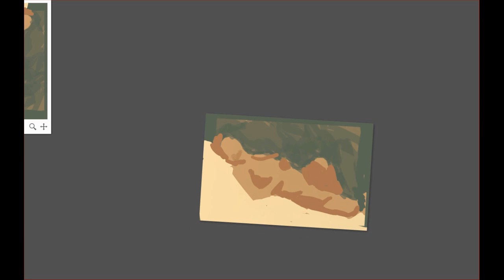Figure Sketching Speedpaint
1 hr figure drawing done from life.

Musitc: Lazy Sunday - Uncanny